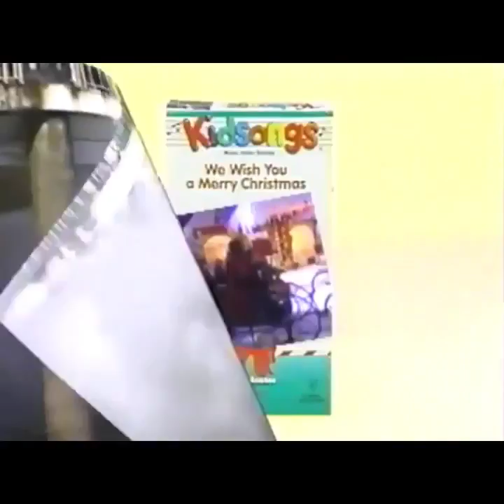List of Trailers from Kidsongs Part Three